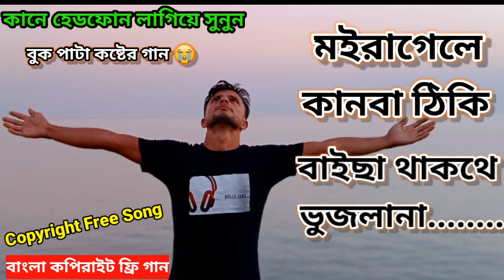বুকপাটা কষ্টের গান || Moira Gele Kanba Thiki || মইরা গেলে কানবা ঠিকই/ Copyright Free Bangla Sad Song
100%Copyrighted Free

হ্যালো ভিউয়ার্স আমাদর চ‍্যানেলের অল ভিডিও
কপিরাইট লাইসেন্স ফ্রি,
 আপনাদের জন্য।

 আপনারা চাইলে
আমাদের চ্যানেলের
অল ভিডিও আপনাদের চ্যানেল ইউজ করতে পারেন।

 আমাদের সম্পূর্ণ অনুমোদন দেওয়া আছে,

 আমাদের চ্যানেলের ভিডিওগুলি,
আপনাদের কাছে ভালো লাগলে,